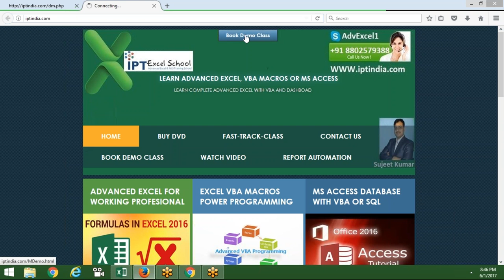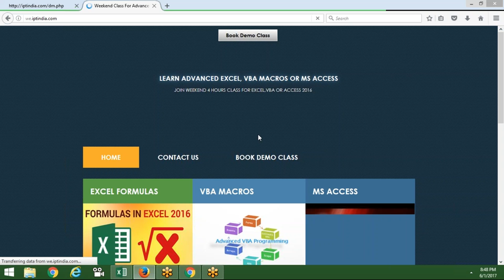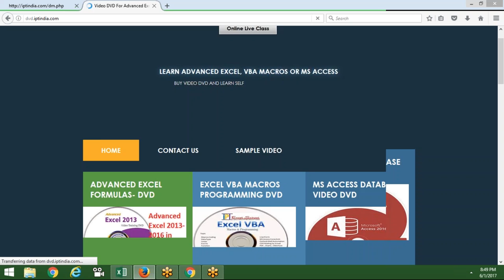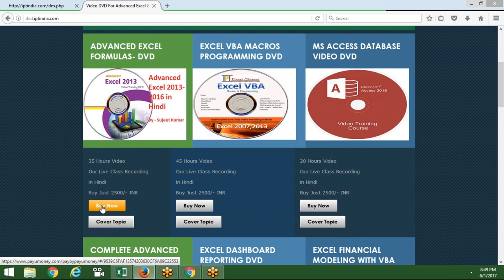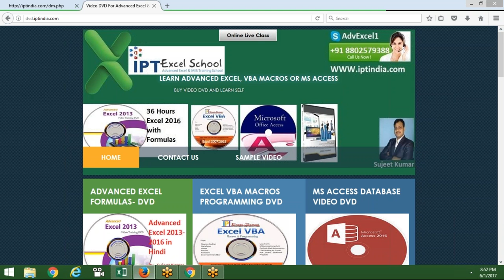Online Class vs Class Room - Advanced Excel Training